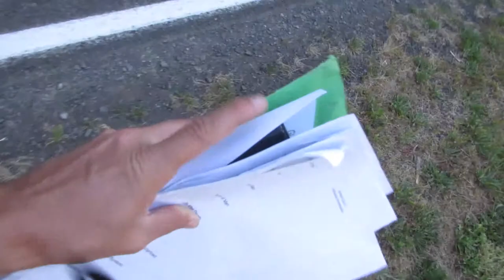JAM SESSION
Me and Paul jam out. I slap my bass. I slappa da bass mon! I SLAPPA SA BASS!!